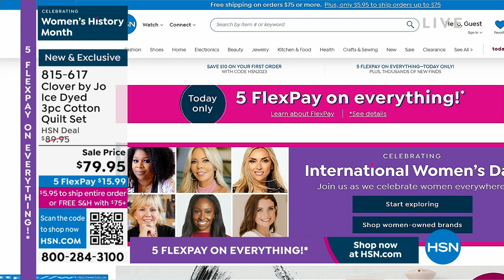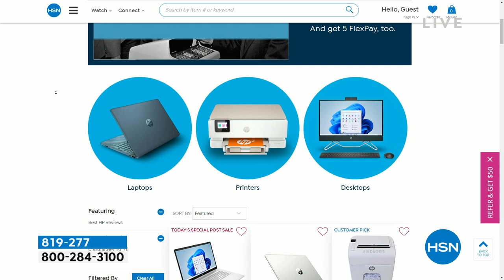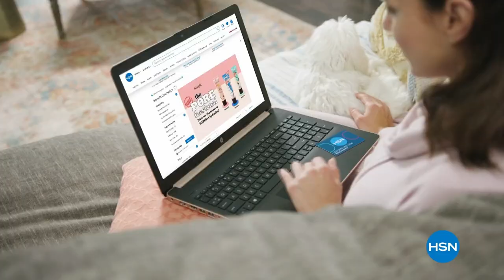HSN | Clover by Jo with JoAnna Garcia Swisher 03.08.2023 - 11 AM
From bedding to pillows and decor, celebrity JoAnna Garcia Swisher's unique treasure bring you joy.